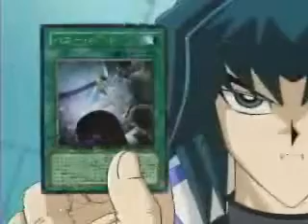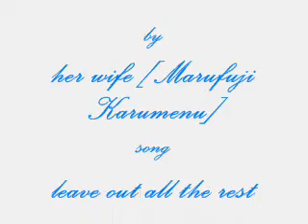Zane Truesdale`s tribute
this is a amv that i made... is about my husband Marufuji Ryo/ Zane Truesdale... ^//^.